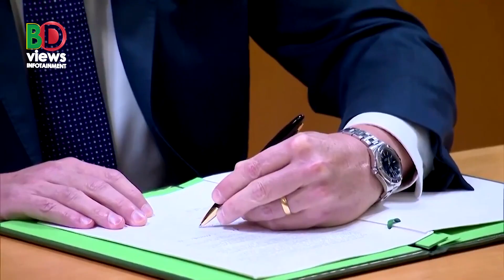ভারত ও পাকিস্তানের পারমানবিক প্রতিযোগিতা ।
অস্ট্রেলিয়াকে পারমানবিক শক্তি চালিত সাবমেরিন দেয়ার জন্য যুক্তরাষ্ট্র আর ব্রিটেন যে অকাস চুক্তি করেছে, তা ভারত আর পাকিস্তানের মধ্যে নতুন পারমানবিক প্রতিযোগিতা উসকে দিতে পারে। ভারত যুক্তরাষ্ট্রের কৌশলগত অংশীদার এবং এশিয়া প্রশান্ত মহাসাগরীয় অঞ্চলে তাদের অভিন্ন প্রতিপক্ষ হলো চীন। সে কারণে চীনের মোকাবেলায় অকাসকে কার্যকর করার জন্য ভারতকে এর সদস্য করা হতে পারে। তাছাড়া, ভারতও তাদের পারমানবিক সাবমেরিন প্রযুক্তি উন্নয়নের কোন সুযোগ হাতছাড়া করবে না। ভারত অকাসের সদস্য হলে ক্ষমতার ভারসাম্য রক্ষার জন্য চীন স্বাভাবিকভাবেই পাকিস্তানকে পারমানবিক সাবমেরিন দেবে। এমন ঘটলে ভারত আর পাকিস্তানের মধ্যে তখন নতুন পারমানবিক প্রতিযোগিতা শুরু হবে।

ব্রিটেন আর অস্ট্রেলিয়ার সাথে ২০২১ সালের শেষ দিকে কৌশলগত ত্রিপক্ষীয় প্রতিরক্ষা চুক্তির প্রক্রিয়া শুরু করে ওয়াশিংটন। যেটাকে বলা হচ্ছে অকাস। এই নিরাপত্তা পরিকাঠামোর অধীনে পারমানবিক চালিত সাবমেরিন তৈরির ব্যাপারে অস্ট্রেলিয়াকে সাহায্য করা হবে।
অস্ট্রেলিয়াকে পারমানবিক সাবমেরিন নির্মাণে সহযোগিতার বাইরে অকাসের অন্যতম প্রধান উদ্দেশ্য হলো সাধারণভাবে ইন্দো- প্রশান্ত মহাসাগরীয় অঞ্চলে বিশেষ করে দক্ষিণ চীন সাগরে চীনের নৌবাহিনীর প্রভাব মোকাবেলা করা।
অকাসের উদ্দেশ্য হলো নৌ রুটগুলোর উপর নজরদারি করা, এবং ইন্দো- প্রশান্ত মহাসাগরীয় অঞ্চলে কৌশলগত আধিপত্য বজায় রাখা। ইন্দো- প্রশান্ত অঞ্চলের ব্যাপারে যুক্তরাষ্ট্রের উচ্চাকাঙ্ক্ষা  অকাসের মাধ্যমে প্রকাশ ঘটেছে। বাইডেন প্রশাসনের দায়িত্ব নেয়ার পর অ্যান্টনি ব্লিঙ্কেন বলেছিলেন - চীন একবিংশ শতকে আমেরিকার জন্য সবচেয়ে বড় ভূরাজনৈতিক চ্যালেঞ্জ তৈরি করেছে।